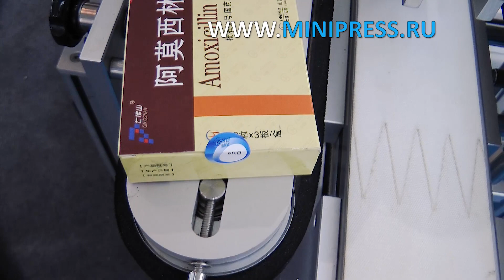Автоматическое оборудование для наклеивания самоклеящихся этикеток на картонные коробки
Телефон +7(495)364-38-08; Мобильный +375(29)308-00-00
Россия, Москва

ЭТИКЕТИРУЮЩИЕ МАШИНЫ
МИКСЕРЫ И СМЕСИТЕЛИ ПОРОШКОВ
ТАБЛЕТОЧНЫЕ ПРЕССА
БЛИСТЕРНЫЕ МАШИНЫ
ЛАБОРАТОРНЫЕ АНАЛИЗАТОРЫ
ЦЕЛЛОФАНАТОРЫ
ГРАНУЛЯТОРЫ ПОРОШКОВ
СЧЕТЧИКИ ТАБЛЕТОК И КАПСУЛ
КАПСУЛОНАПОЛНЯЮЩИЕ МАШИНЫ
УПАКОВЩИКИ ПОРОШКОВ
ТУБОНАПОЛНЯЮЩИЕ МАШИНЫ
КАРТОНАЖНЫЕ МАШИНЫ